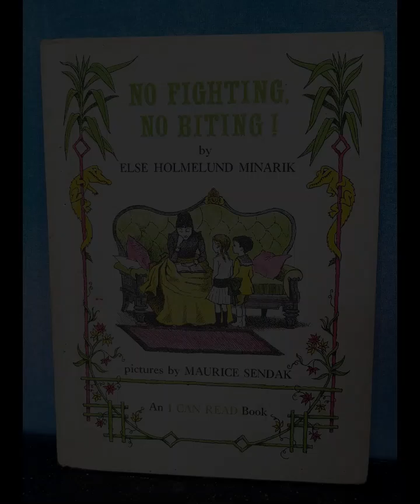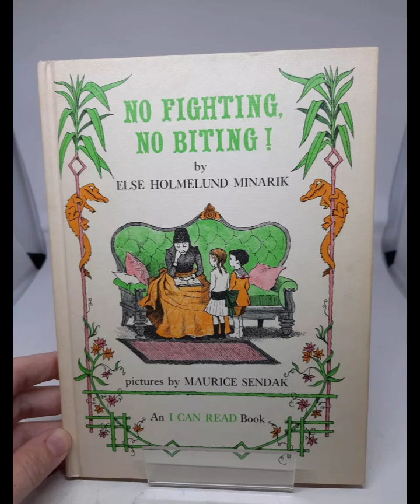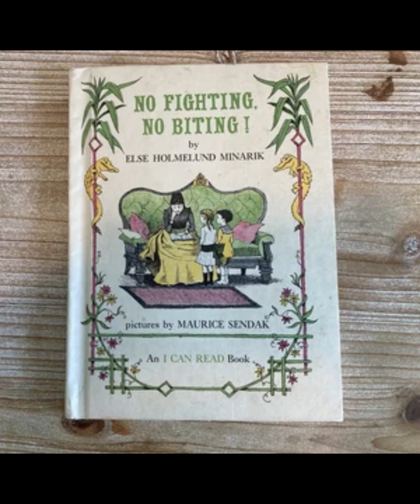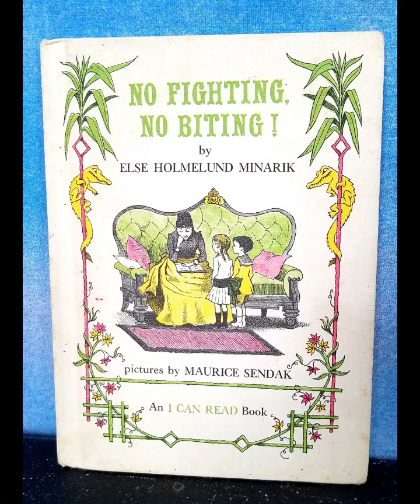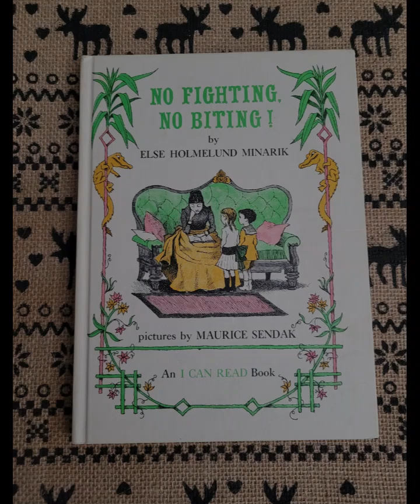"No Fighting, No Biting! (An I Can Read Book, Level 2)" By Else Holmelund Minarik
In "No Fighting, No Biting!" by Else Holmelund Minarik, a story centered on sibling dynamics, the author explores themes of conflict resolution and the growth of empathy. Set within the familiar context of two young children, Rosa and Willie, the narrative captures the tension that arises from sibling rivalry and the eventual understanding that develops between them. Through the lens of these two characters, Minarik illustrates the challenges of learning to live in harmony, which is a universal struggle for children.
At the heart of the story is the aunt, who serves as a guiding figure. She notices that Rosa and Willie are constantly at odds, fighting and biting each other. In response, the aunt tells them a story of two little alligators who behave much like them, bickering and causing chaos. This parallel story acts as a teaching tool, subtly showing Rosa and Willie the consequences of their behavior without directly reprimanding them. The aunt's role as a storyteller gives the children a safe way to reflect on their actions, as they begin to see themselves in the mischievous alligators.
The story's use of humor helps soften the message, making it accessible and engaging for young readers. The depiction of the alligators’ squabbles mirrors the often exaggerated quarrels between children, and the absurdity of the situation makes it easy for Rosa and Willie to laugh at themselves. Minarik skillfully uses this humor to shift the children’s perspective, helping them to step outside their own frustrations and recognize that their fighting, though normal, can be unnecessary and even harmful.
The simplicity of the plot and the repetitive nature of the dialogue reflect the developmental stage of the book’s intended readers. The structure and language are designed to resonate with early readers, making it an effective tool for teaching not just reading skills but social-emotional lessons as well. By positioning the aunt as a patient and understanding figure, the author also models effective adult intervention. The aunt doesn't scold or impose harsh consequences; instead, she uses storytelling as a gentle and indirect way to guide the children toward self-awareness and better behavior.
In addition to the main theme of conflict resolution, the book subtly addresses the importance of empathy. As Rosa and Willie listen to the story of the alligators, they begin to understand that their actions affect others, and that cooperation leads to a more enjoyable experience for everyone. The story of the alligators serves as a metaphor for the children’s own lives, offering them a mirror through which they can see the impact of their behavior. This realization is a key turning point in the book, as it leads to a moment of reflection for the characters, and by extension, the readers.
Else Holmelund Minarik’s ability to weave a moral lesson into a simple, humorous story is a hallmark of her writing. "No Fighting, No Biting!" doesn't preach or lecture, but instead invites children to come to their own conclusions about how they should treat others. The characters of Rosa and Willie are relatable, as their arguments and frustrations are typical of siblings everywhere. By the end of the book, the siblings’ shift in behavior shows that even the smallest acts of understanding can bring about positive change in relationships.
The illustrations, while secondary to the text, complement the story by providing visual cues that help young readers engage with the narrative. The playful depictions of the alligators' antics and the children's reactions enhance the humor and reinforce the lessons learned through the aunt’s story. Together, the text and illustrations create a cohesive reading experience that is both entertaining and educational.
In conclusion, "No Fighting, No Biting!" offers a gentle yet effective exploration of sibling rivalry, using humor and storytelling to impart lessons on empathy and conflict resolution. Through the story of the quarrelsome alligators, Rosa and Willie—and the young readers—learn that cooperation and understanding are far more rewarding than fighting. Minarik’s simple yet insightful approach makes the book an enduring favorite for teaching important social lessons to children in a way that is both engaging and memorable.